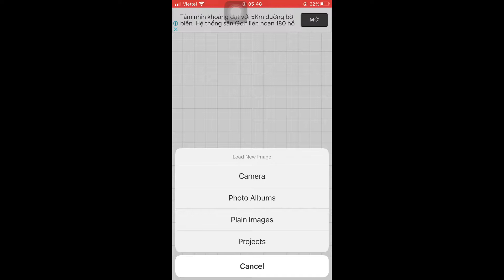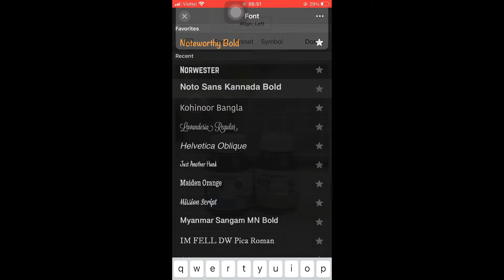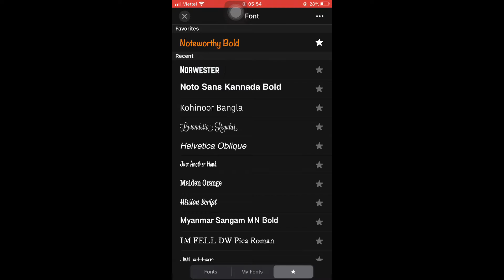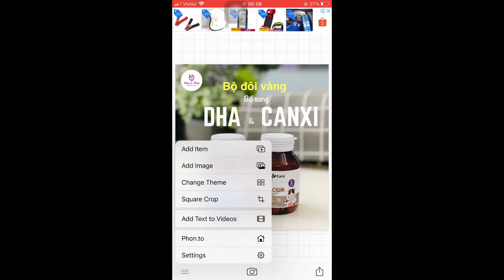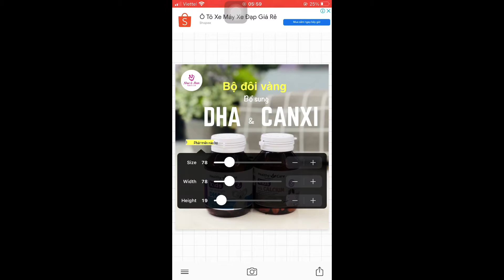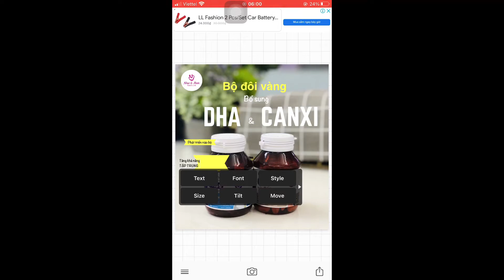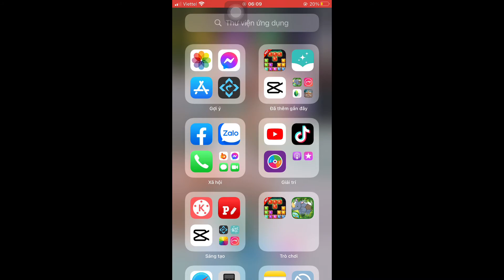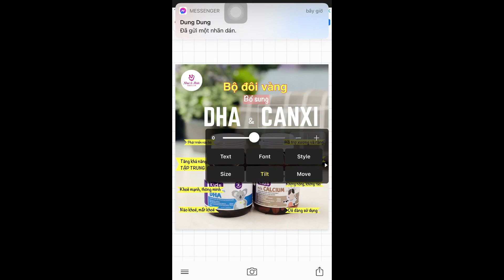Ghép Chữ Vào Ảnh App Phonto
NÂNG CẤP TÀI KHOẢN CANVA PRO CHÍNH HÃNG GIÁ ƯU ĐÃI
Ghép chữ vào ảnh cực đẹp, cực dễ bằng app Phonto.
Cách chèn logo và chữ vào ảnh. Thêm chữ vào ảnh online. Ghép tên vào ảnh online. Ghép chữ vào ảnh online.
Ứng dụng ghép chữ vào ảnh.